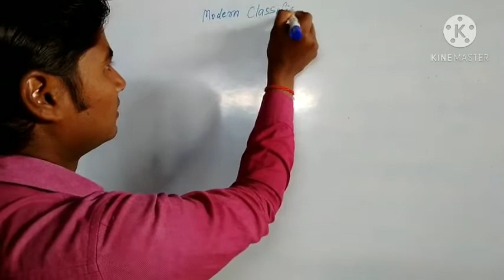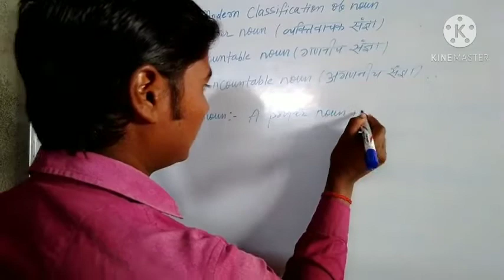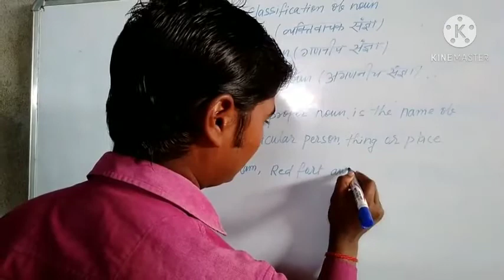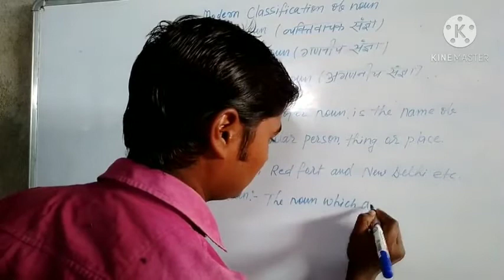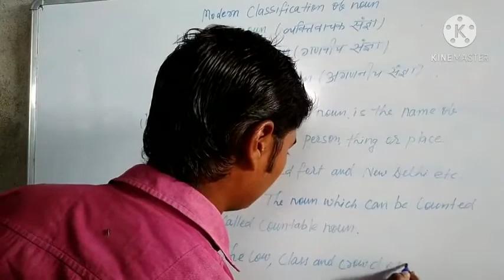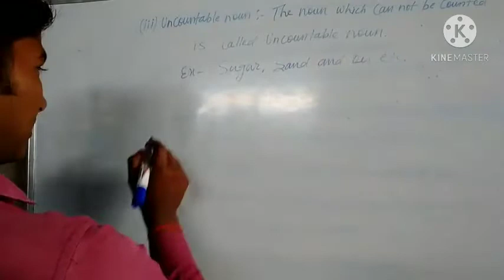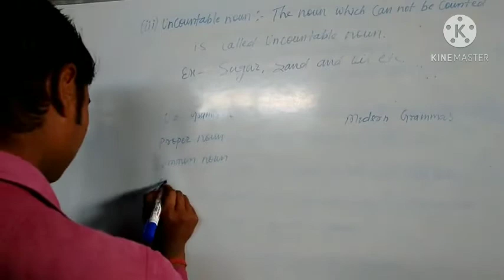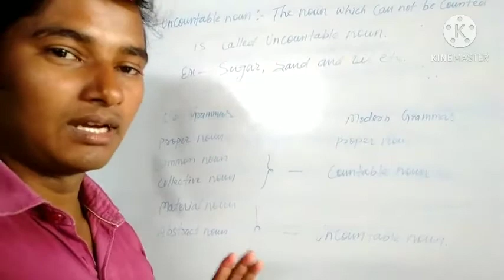youtube video #-Svmcf2808E